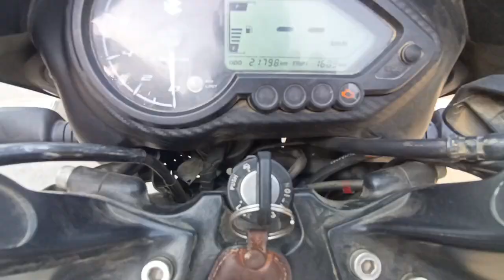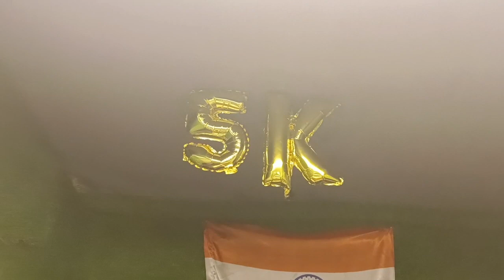5k Subscriber Celebration 🎉 / Finally guys celebration kar liya 🥰